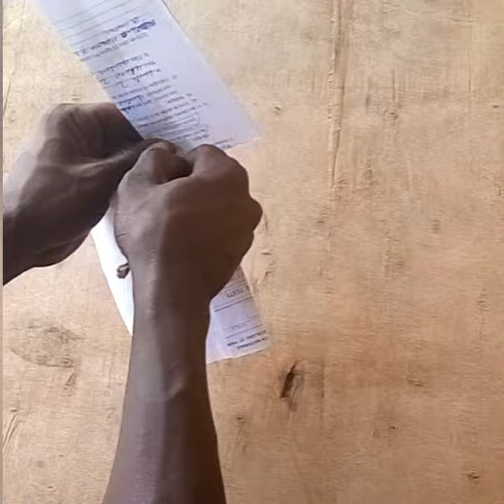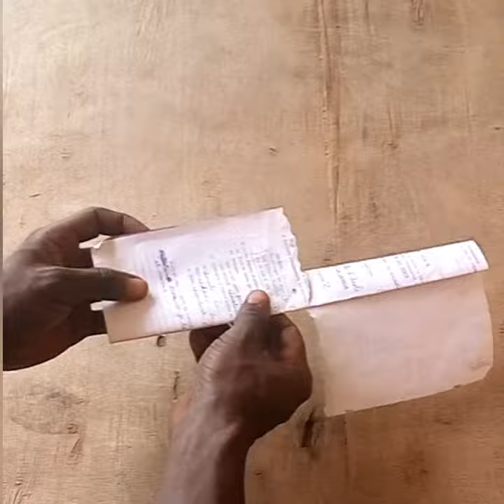comment faire avion avec papier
avion en papier